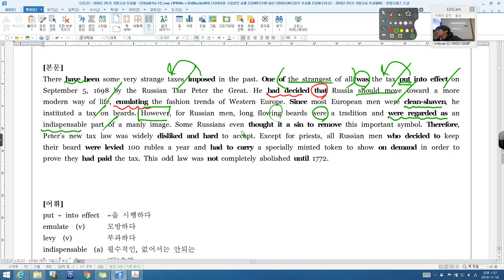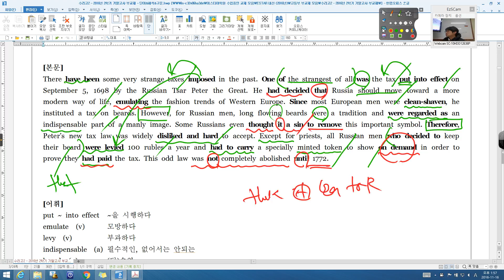수리고2 부교재 37번